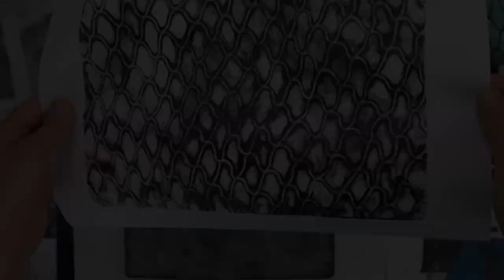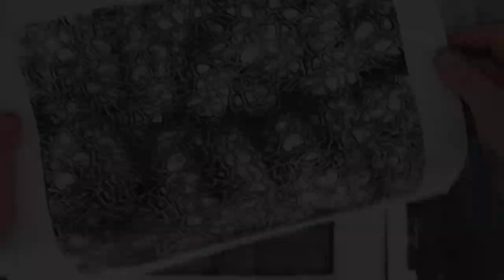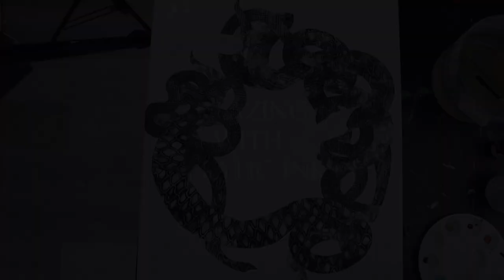Medusa Mixed Media Collage Painting. Art Nouveau Inspired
Hello!!!

It's mixed media collage time! This is the third installment in my art nouveau inspired mythology series. Medusa has a sad story and I have a soft spot for her. So, I did not one, but two concept sketches. One with charcoal and one with graphite and illustration pens.

The most challenging part of this project was keeping track of all the snakes and the collage papers I made and cut out. So many pieces... I think it was worth it in the end, but I was happy when that part of the process was completed. I had to film a lot of the footage in timelapse mode just because of the amount of detail and time it took to complete. It would take me an entire day to edit that amount of footage and I just don't have that kind of time. If I didn't have a full-time job, I could invest more time into things like that. I need more hours in the day!

Anyway, I hope you enjoy this video and if you have any questions, please leave them in the comments!

Thank you for your continued support of me, my artwork and this channel!